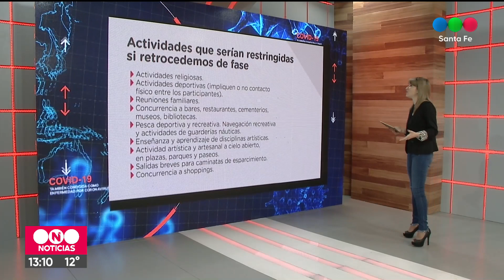¿Qué actividades se restringirían si la provincia vuelve a fase 3?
“Estamos en alerta con lo que tiene que ver con la duplicación de casos”, advirtió la Ministra de Salud de Santa Fe, Sonia Martorano.